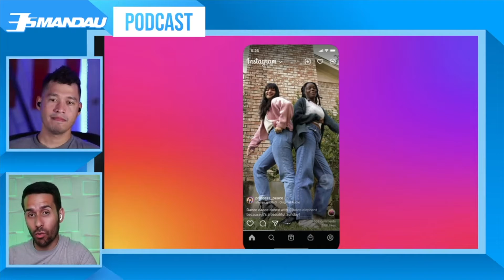Instagram YA NO QUIERE ser como TikTok! Cambia de PLANES!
Te contamos todos los detalles del cambio de 180 grados que Instagram hizo y cómo ahora ya no quiere seguirle los pasos a TikTok.